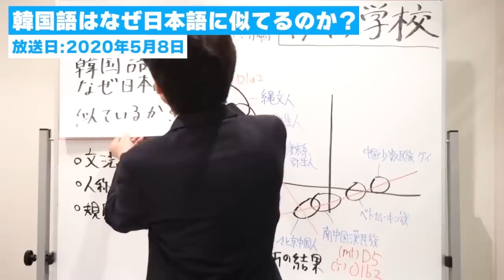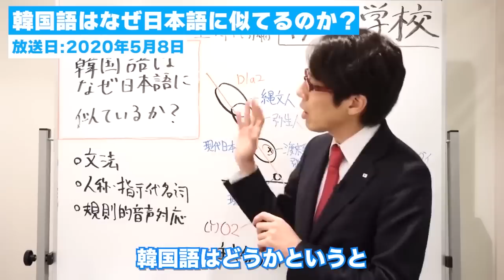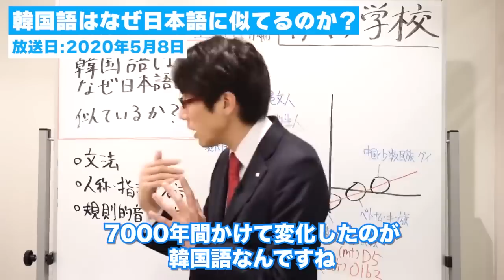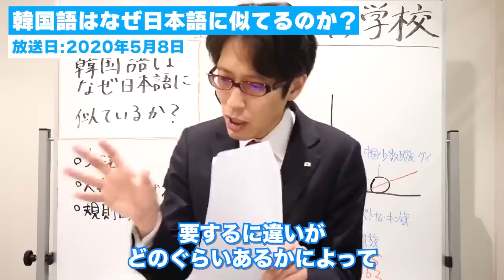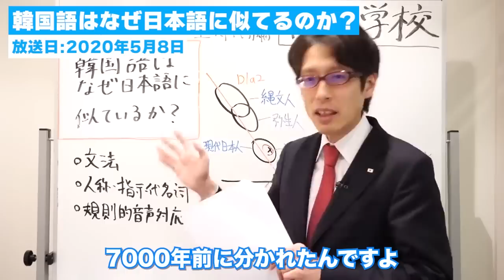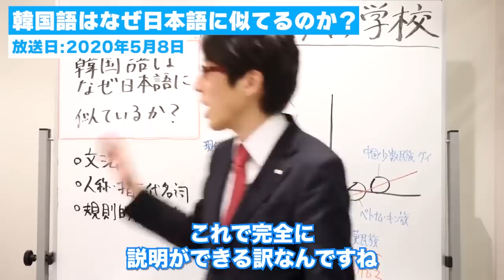韓国語は縄文人が話していた言葉が変わったモノ！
似てると言われる日本語と韓国語
なぜ似ているのか説明します。

※竹田学校 2020年5月5日放送より

0:00　韓国語はなんで日本語と似ているのか？
1:26　韓国語と日本語の関係
3:13　韓国語と日本語は7000年前に別れた言語！
5:00　韓国語は元々縄文人が話していた言葉が元
6:52　日本語と韓国語の似かたは不思議